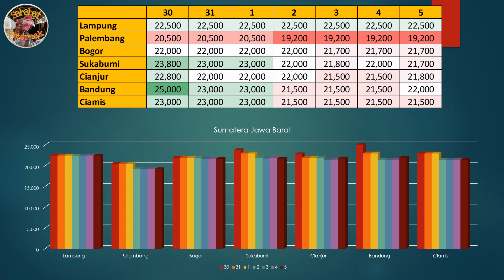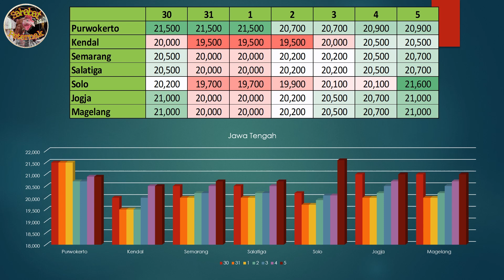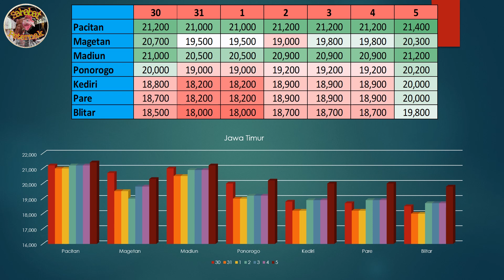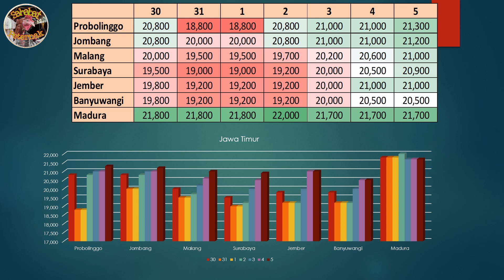Harga Telur Ayam Ras Hari Ini, Selasa 5 Januari 2021 II Referensi Buat Peternak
Sahabat Peternak
Kunjungi juga video-video menarik lainnya di playlists berikut :
1. Tips beternak ayam petelur yang bagus
2. Tips pembangunan kandang ayam petelur, mulai dari pembangunan pagar, gudang, sampai kandang tersebut berproduksi
3. Update harga telur ayam ras